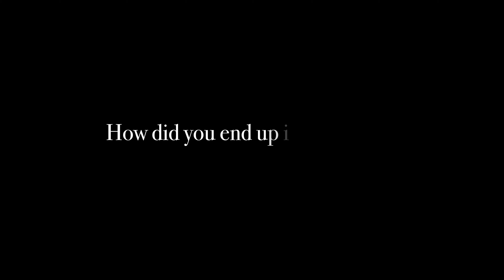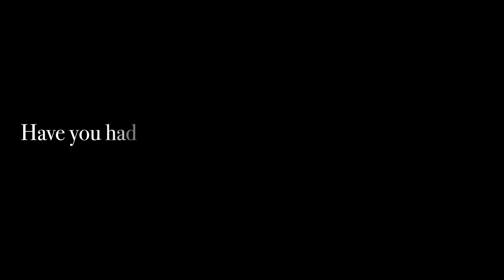[WhySani] Why a prominent TV producer had to leave Korea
What makes you happy? Why do you live?
One of my ex coworkers came to the States and answered my questions. He used to work in a Korean broadcasting company for awhile, and decided to pursuit his doctorate in the US. It's been a few months since first moved here, and he is learning from his old mistakes. Life goes on, and it'll be full of fun as long as you keep getting out of your comfort zone.